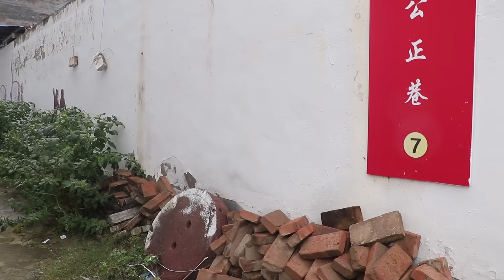父亲去世，后妈把残疾继女丢出门外要饭，继女姐姐回来做法解气【小白导演】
继女残疾，恶毒继母不照顾还把她赶出去要饭，还好老天开眼了